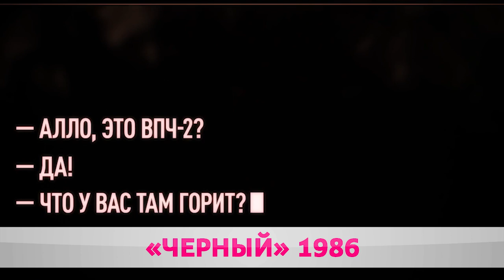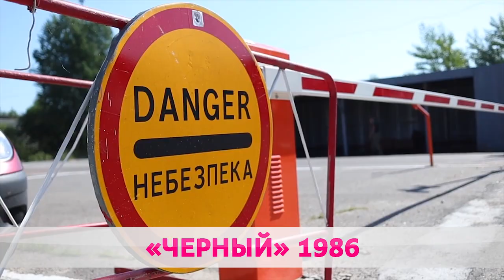ЛИКВИДАТОР: «ХОЧУ ТУДА ВЕРНУТЬСЯ»